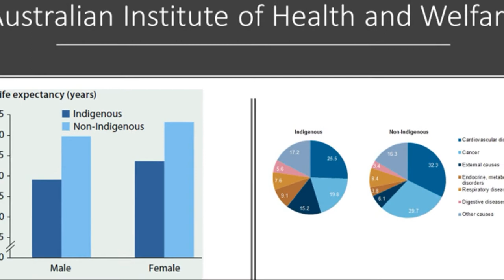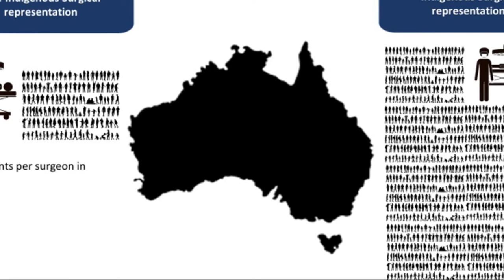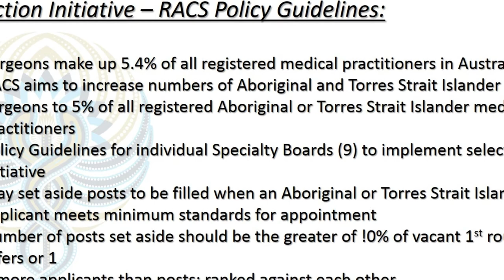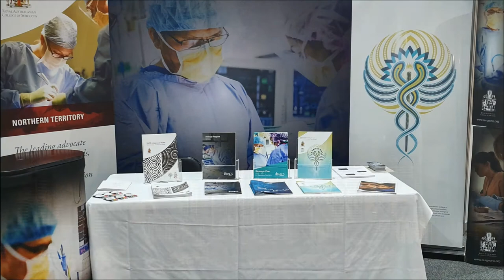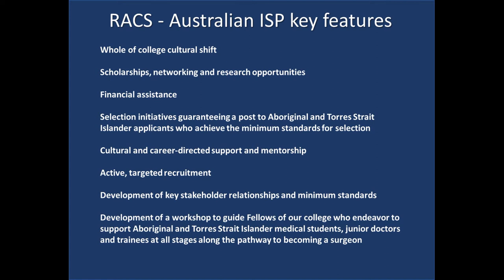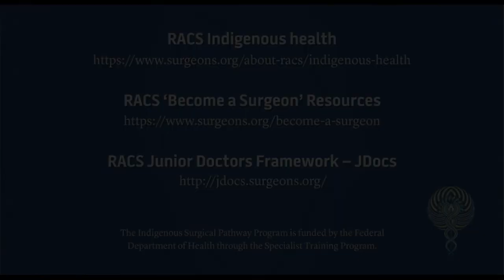Australian - Indigenous Surgical Pathways introduction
The Indigenous Surgical Pathway Program aims to reduce the professional health workforce inequity faced by Aboriginal and Torres Strait Islander people in Australia.